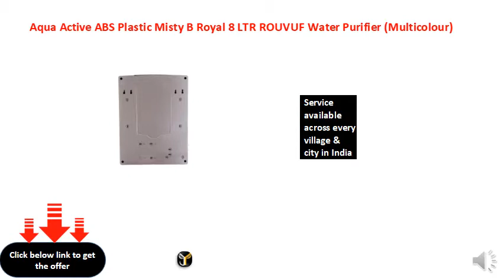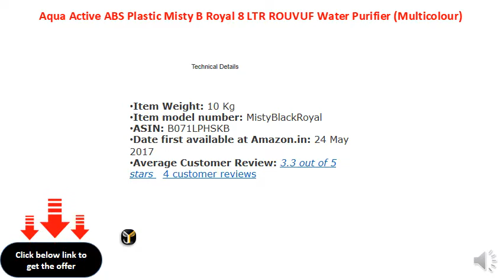Aqua Active ABS Plastic Misty B Royal 8 LTR ROUVUF Water Purifier (Multicolour)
100% Virgin ABS Plastic. Unlike other local available bands which uses recycled plastic. DEZ9 uses 100% new Virgin ABS plastic
RO+AA (AntiOxidant Alkaline+Minerals)+ Purification through Activated Carbon with Sediment Filter and Philips UV mechanism.
Service available across every village & city in India